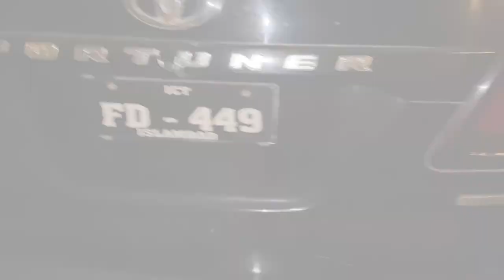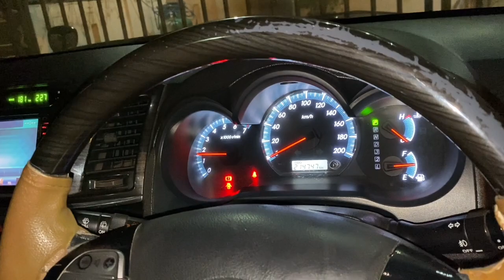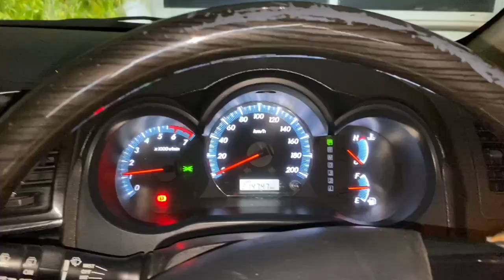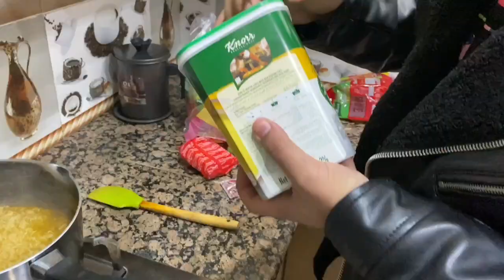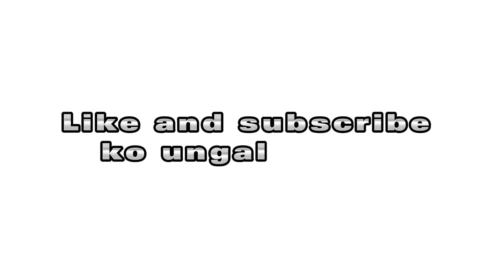Late night bhook😴| Vlog#9 | Moixx kz4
ASLAM O ALAIKUM Beautiful people!
Noodles bnana seekho or mujy bhi parcel krwana😂